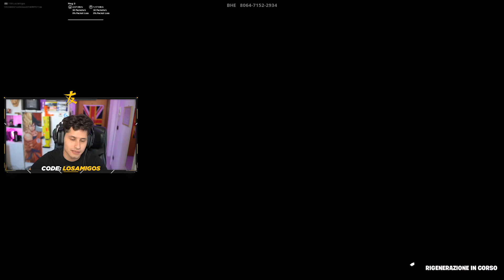ZANESG ci PROVA CON GIORGIA e LO CACCIO DAL TEAM! *SCHERZO ASSURDO*😂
Oggi ho fatto uno scherzo a @SouzenGaming  perchè in accordo con giorgia gli diciamo che lui ci provava e lo caccio dal team!

🔹Le mie periferiche: